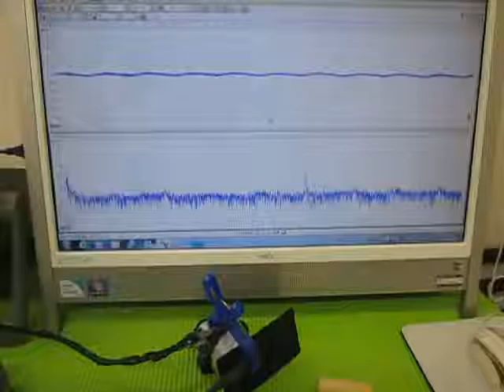超音波の発振制御実験 （超音波システム研究所 ultrasonic-labo）